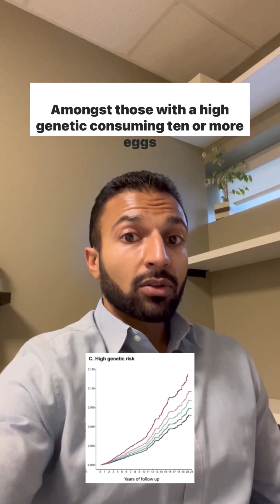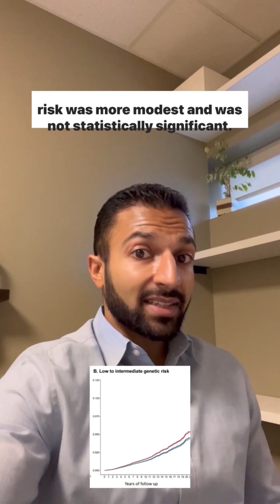Do Genetics Modify the Impact of Eggs on Heart Health?